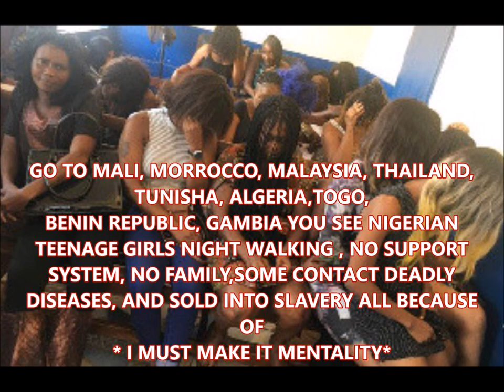Creating Awareness Through Education GHANA AUTHORITIES ARREST CHIOMA THE NOTORIOUS HUMAN TRAFFICKER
I am strongly advising that all potential spouse should go for mental analysis of their future lifetime partner before tying the knot because *had i know* might be too late for some.

It is an alarming rate with violence and physical abuse in marriages in today's modern world. if you are in an abusive relationship please get out of it do not stay there because of the children it is better to be separated and be friends and care for the kids than allowing the innocent children to be caught inside a hostile, violent home amongst parent who are intolerant of each other  it is traumatic, terrorising and frightful.
Seek help there are so many government  or charity organisations, NGO'S centres that offers support ... please see link to a previous video made

AD KIRSTY : FACEBOOK
BRYOUN SUGA: INSTAGRAM
AD KIRSTY: TWITTER

Pinned by KIRSTY VALENTYN
KIRSTY VALENTYN